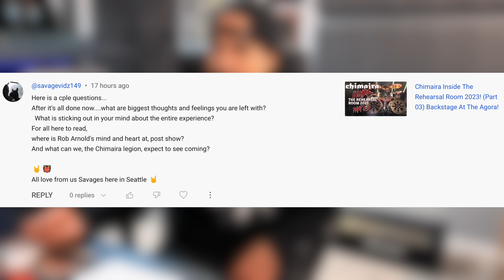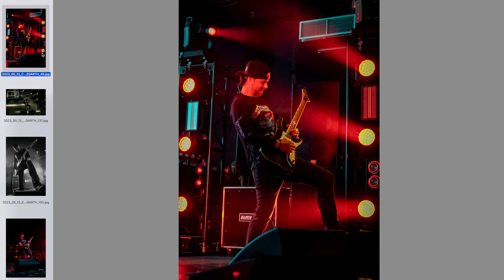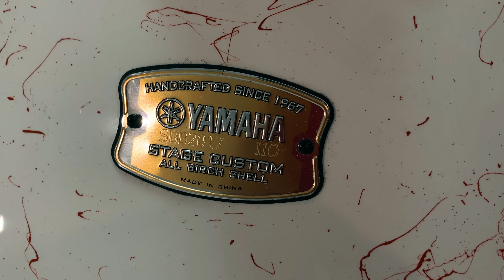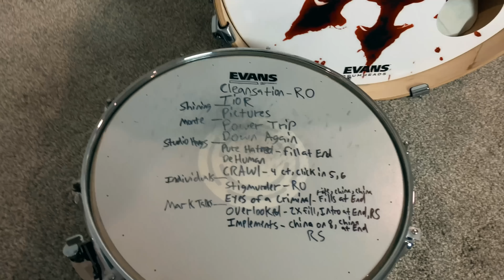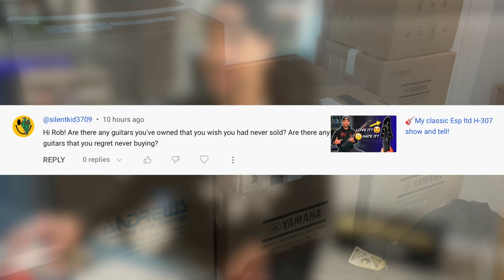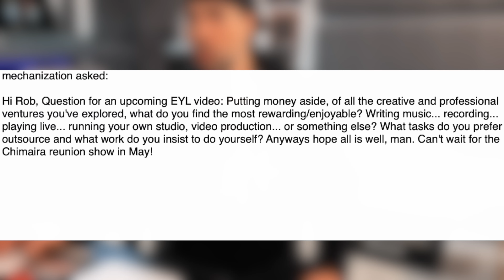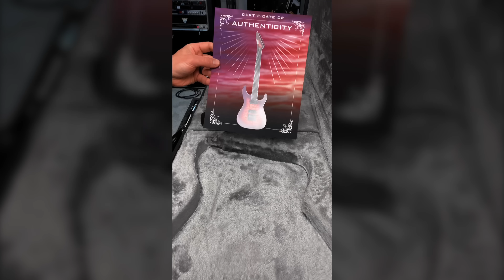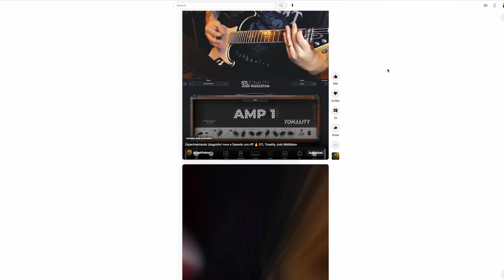Chimaira show recap, RA600 + Sepultura, RE-boxings, & more! | Everything You Love ep. 36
🎸 Order My Guitar Instructional DVD! Autographed! FREE Guitar Picks & World Wide Shipping! Learn Riffing, Soloing, Song Writing, Arranging, & More!
📸 credits: @mezgarth

🔴 If you would like to help support my productions, to see more videos like this, plus guitar tabs, behind the scenes content, early access to videos, and so much more, please consider checking out my Patreon Campaign!

🎙Check out the gear I use & recommend!

0:00 intro
0:24 Chimaira show recap
4:32 amps facing sideways
8:11 drum RE-boxing
13:17 guitars I regret selling/not buying
16:18 best part about making music & videos
20:38 guitar RE-boxing
22:26 Jean Patton
25:36 outro